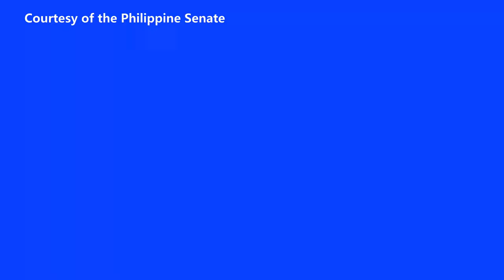Sen. C. Villar ibinulgar ang mga pangalan sa smuggling ng agricultura. Senator Raffy Tulfo nagalit.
Senator Raffy Tulfo nagalit sa mga taga Customs/Sen. C. Villar may ibinulgar sa hearing ng senado.